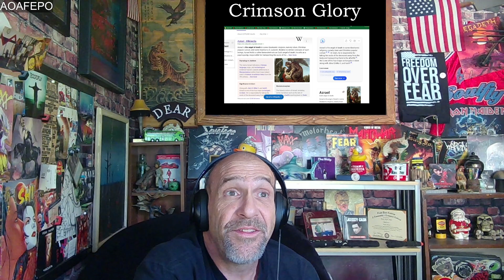Crimson Glory "Azrael" - Reaction with Rollen